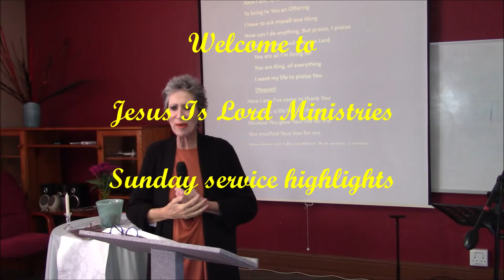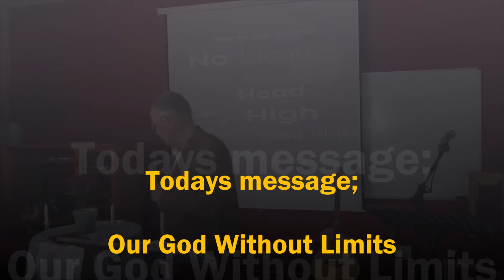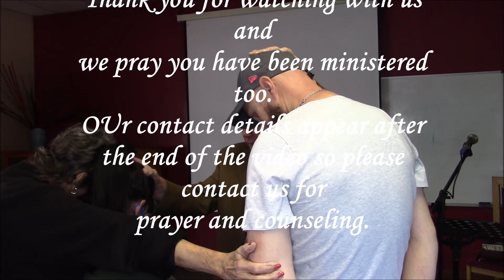Our God Without Limits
This is Jesus Is Lord Ministries with Leonora and Pastor Bob where Bob reveals our God as One without any limitations, Therefor we, as His children of faith, should also not place limitations on ourselves.